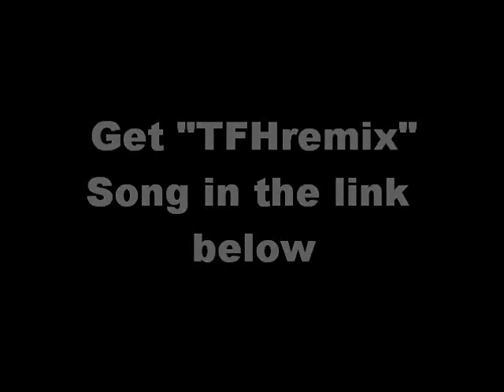R & M: what would it like to be in 3D?